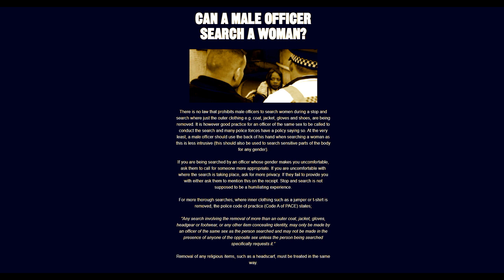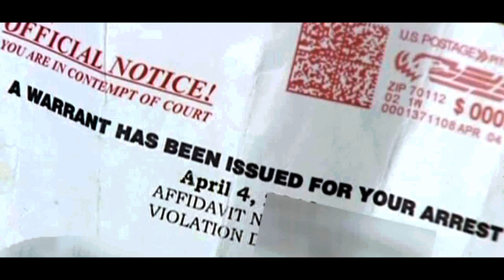Foul Mouth Frauditor Refuses to Show ID at City Hall & Arrested HAHAHA!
The poor lass knows her rights but she still takes a ride to jail, haha...enjoy!